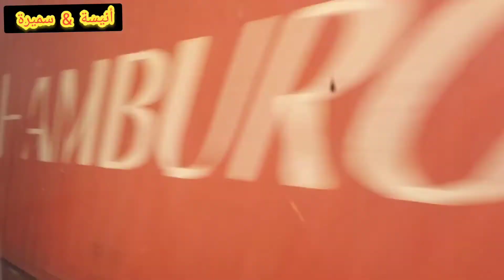من Valencia إلى alzira عيدكم مبارك سعيد وكل عام وانتم بألف خير وصحة وسلامة واخا فالغربة صعيب 😘😘😘